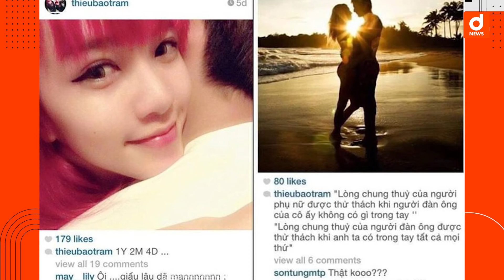Sơn Tùng cập nhật story, dân mạng soi ngay ra bằng chứng sống chung nhà với Thiều Bảo Trâm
Mới đây, Sơn Tùng đã đăng tải một hình ảnh mới trên story của mình. Đó là một ảnh chụp 3 chú gấu trang trí, 2 đen một trắng được chế tác theo phong cách Nhật Bản, kèm theo một câu tiếng Nhật với nội dung: 'Mọi chuyện đều ổn'.
Sẽ không là gì nếu giọng ca Hãy trao cho anh cập nhật những bức ảnh mang tính nghệ thuật trên trang cá nhân của mình. Nhưng đáng chú ý, một số dân mạng đã soi ngay ra việc những chú gấu đã từng xuất hiện trong ảnh chụp tại nhà của Thiều Bảo Trâm.